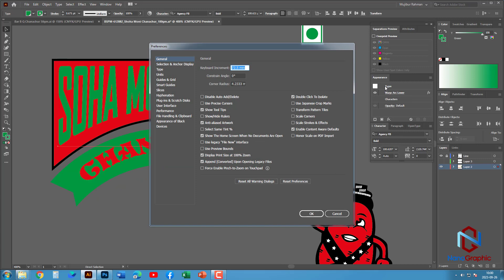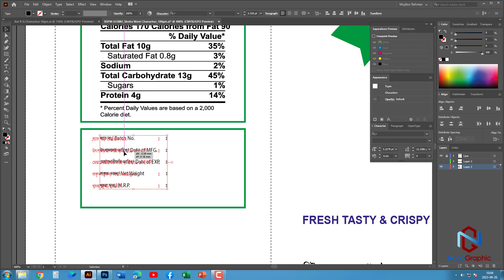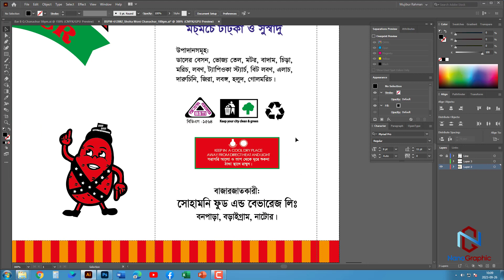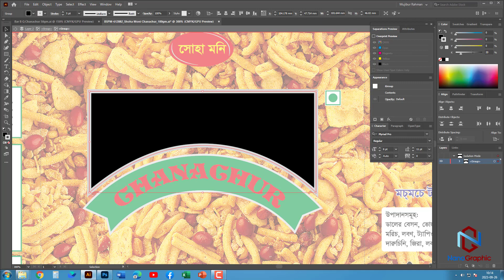Chanachur packet design